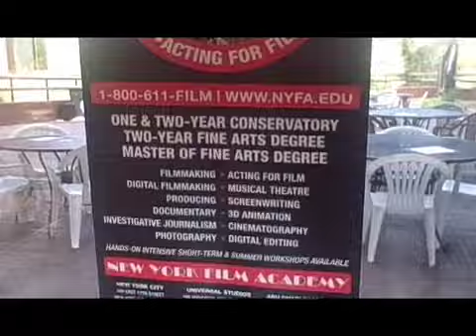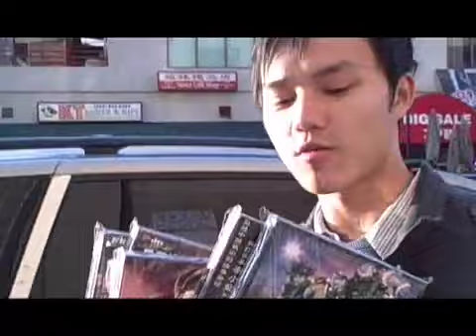Hmong News (ADC)- Exclusive Tour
Exclusive Tour of the places that you have never been to before and will never.